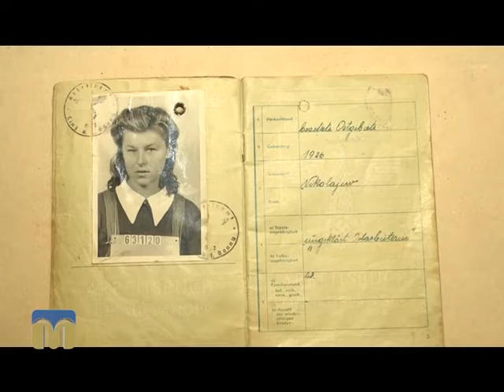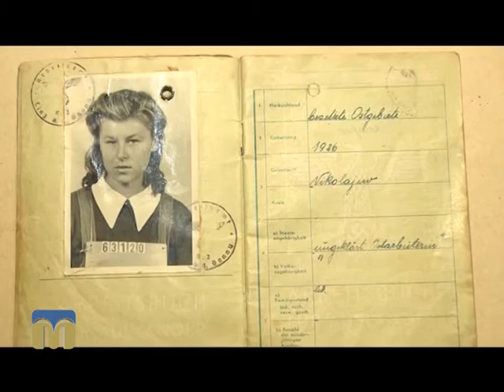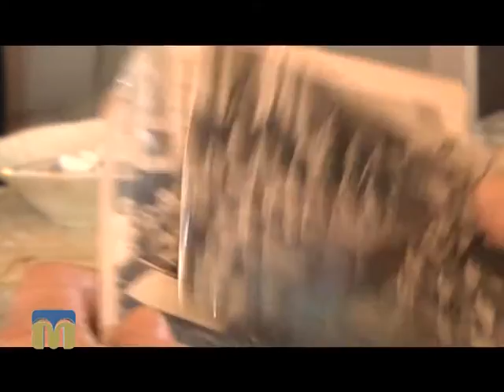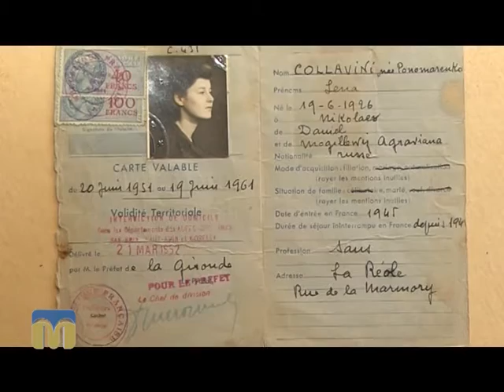Пам’ять священна. Олена Коллавіні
Частина перша.

Розповіді Олени Коллавіні, остарбайтера 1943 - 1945 рр., про життєвий шлях, випробування війною, повоєнне життя почуєте у програмі “Пам’ять священна”.